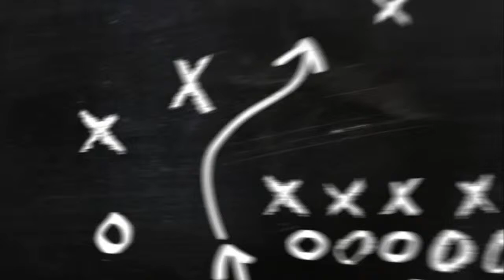Meet Mac My dogue de bordeaux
Meet my crime dog Mac 😃